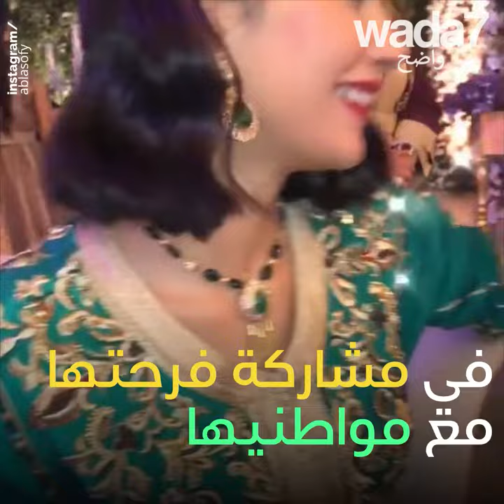مغربية تتربع على عرش الموضة في نيويورك 🗽🇲🇦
مغربية تتربع على عرش الموضة في نيويورك ! إكتشفوا قصة عبلة الصوفي التي تعيش الحلم الأمريكي 🗽🇲🇦